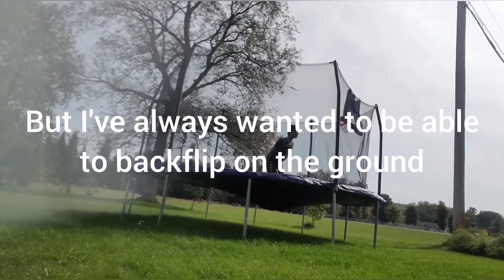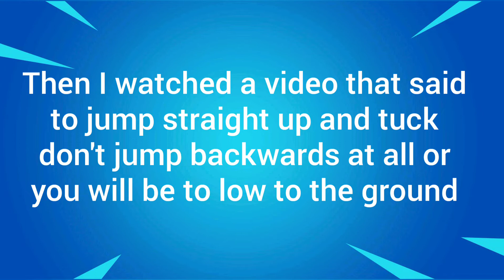My backflip progression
Song: Into the stratosphere